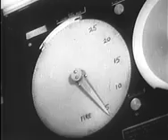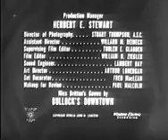REUNION - Mr And Mrs North - Season 2 Episode 2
While attending a college reunion, Pam is taken hostage by Jerry's former roommate who's now a professor. He demands that the school stop their atomic production program or he'll detonate one of his own at the school's fieldhouse during that night's big basketball game.

Mr. and Mrs. North are fictional American amateur detectives. Created by Frances and Richard Lockridge, the couple was featured in a series of 26 Mr. and Mrs. North novels, a Broadway play, a motion picture and several radio and television series.

Novels
The characters originated in 1930s vignettes written by Richard Lockridge for the New York Sun, and he brought them back for short stories in The New Yorker. These stories were collected in Mr. and Mrs. North (1936). Lockridge increased the readership after he teamed with his wife Frances on a novel, The Norths Meet Murder (1940), launching a series of 26 novels, including Death Takes a Bow, Death on the Aisle and The Dishonest Murderer. Their long-run series continued for over two decades and came to an end in 1963 with the death of Frances Lockridge. The series was unusual in that it was Mrs. North who often solved the cases, while Mr. North was just background much of the time. In his article, "Married Sleuths," Charles L.P. Silet captured the flavor of the novels:
The Mr. and Mrs. North novels contain carefully crafted puzzles and the Lockridges usually play fair with their readers. The series also features Pam and Jerry's warmly humorous domestic environment and the couple's witty exchanges with the duller members of the police force. Although the Norths remain the focus of the series, the books contain a good deal of political and social commentary, a richly detailed look at the changing life in New York City, as well as glimpses of the outlying suburban counties. Also, the North's stable marriage relationship presents a marked contrast--and a welcome one--to the traditions of the lone detective characteristic of much other American mystery fiction. Even though the Mr. and Mrs. North novels now may appear overly deliberate in their pacing, they still prove wonderful reading as mysteries, and the glimpses they provide of our past social history give them a nostalgic and authentic period flavor. Aficionados of classic crime fiction have always appreciated this long-running series, and new readers should be encouraged to discover this witty and charming couple.

Genre: Mystery/comedy
Directed by: Ralph Murphy, Lew Landers, Paul Landres, George Blair, Marc Daniels
Starring: Richard Denning, Barbara Britton, Francis De Sales
Theme music composer: John Rarig
Country of origin: United States
Original language(s): English
No. of seasons: 2
No. of episodes: 57

Production
Executive producer(s): John W. Loveton, William Collier, Jr., Bernard Schubert
Producer(s): John W. Loveton
Cinematography: Kenneth Peach, Ellis W. Carter, Stuart Thompson
Running time: 30 min
Production company(s): Bernard L. Schubert Productions, Federal Telefilms
Distributor: CBS, NBC

Release
Original network: CBS (Season 1), NBC (Season 2)
Picture format: Black-and-white
Audio format: Monaural
Original release: October 3, 1952 – May 25, 1954